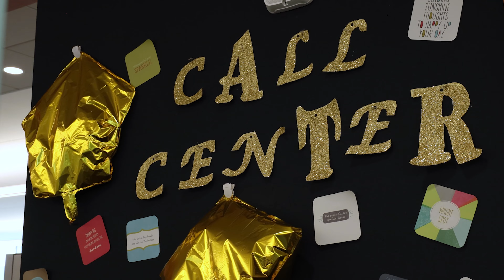Mortgage Call Center Specialist | Suncoast Credit Union